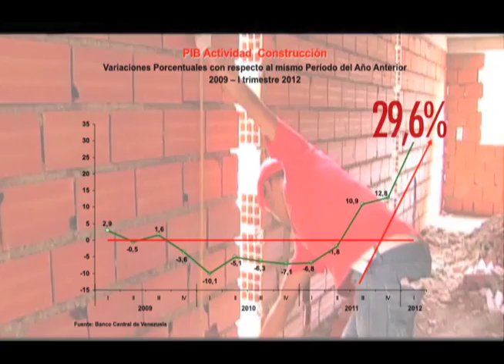Venezuela sigue creciendo con una economía cada vez más fortalecida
El Producto Interno Bruto cerró en 5.6 % y el sector de la construcción creció 29.6 %